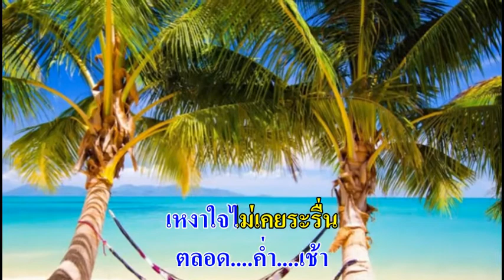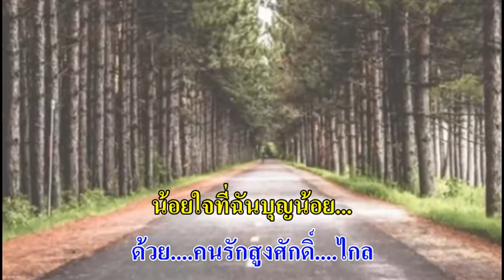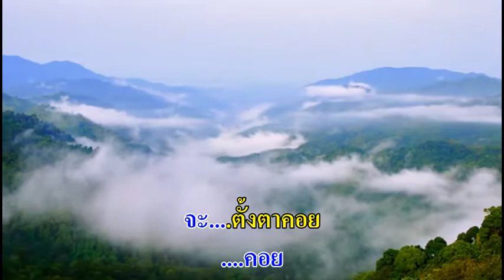0649 น้อยใจเพราะบุญน้อย - นิทัศน์ ละอองศรี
คำร้อง : สนิท ศ.
ประพันธ์ทำนอง 15 ก.ค. 2541 จากเนื้อร้อง
เรียบเรียงเสียงฯ ศิริศักดิ์ ฉัตรทอง
บันทึกเสียง 19 ธ.ค. 2544